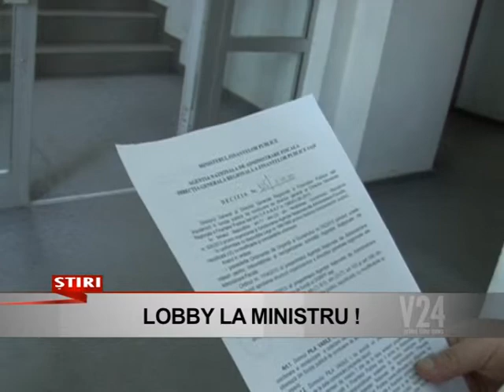lobby la ministru